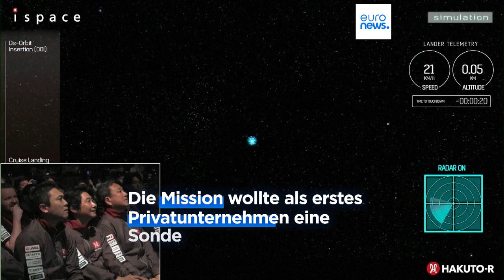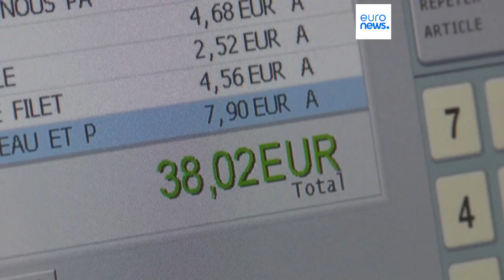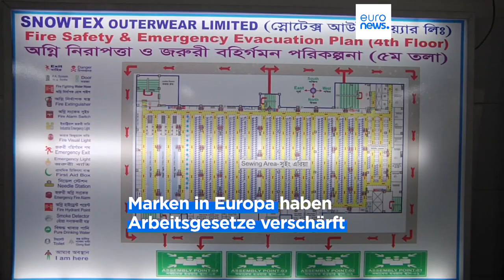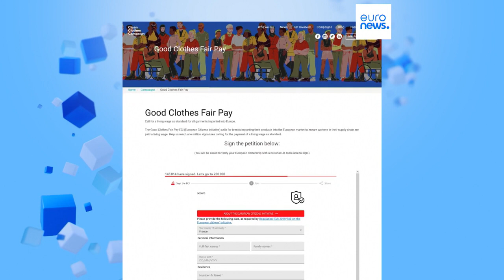Nachrichten des Tages | 26. April - Mittagsausgabe